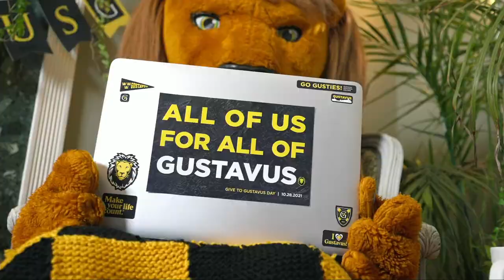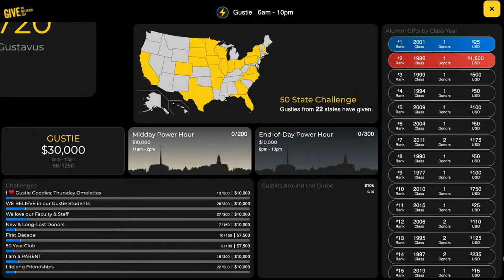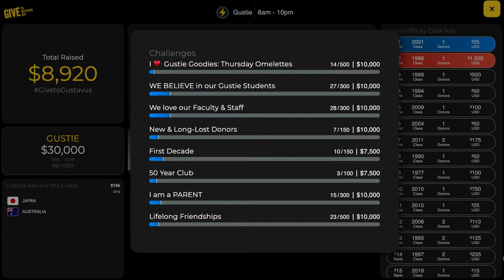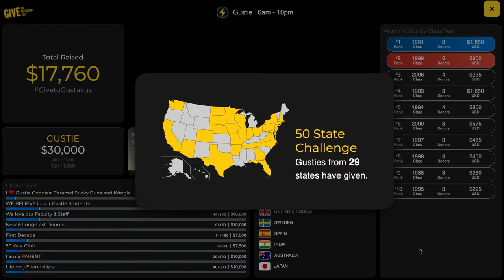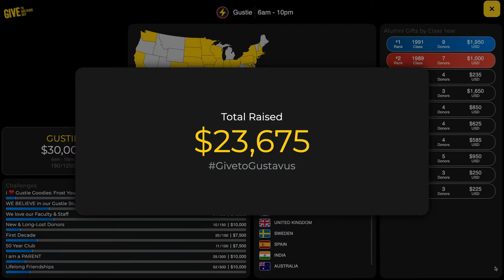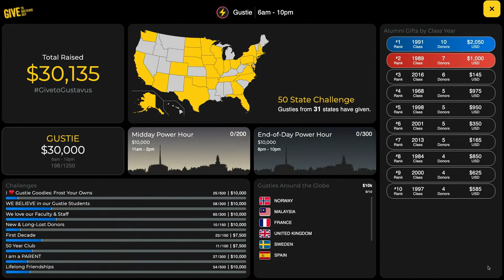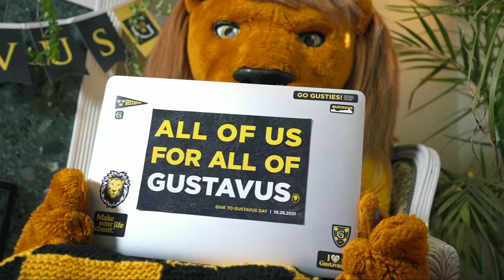Give to Gustavus Day - Morning Show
Today is all about unrestricted giving that drives Gustavus! The Gustavus Fund is the engine that powers the College and provides essential resources for student scholarships, student services, instruction and research, and operating costs. The Gustavus Fund is put to work right where it is needed most.

To learn more, or to make a gift, please visit the Give to Gustavus Day Webpage found at: